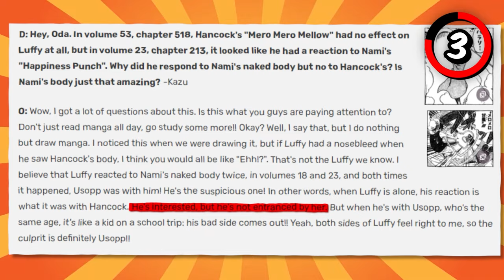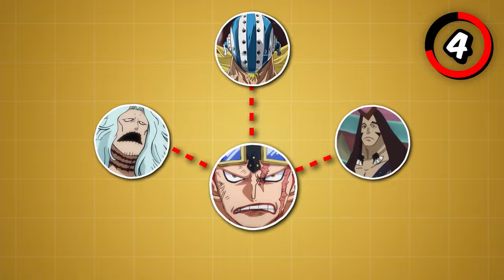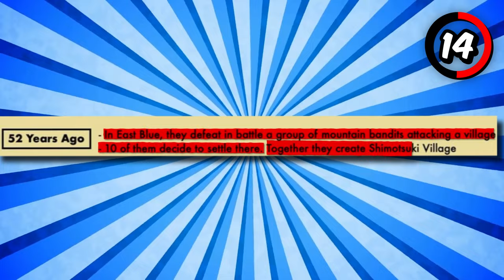14 One Piece SECRETS Almost NOBODY Knows!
In this video, we'll discuss the 14 most shocking details that ODA revealed in the One Piece SBS! From character backgrounds to hidden Easter eggs, these details will blow your mind and change the way you view the series.

If you're a fan of One Piece, then you won't want to miss this video. We'll dive deep into the SBS and uncover some of the most important details that ODA has shared with fans. Get ready to have your mind blown and gain a deeper understanding of the world of One Piece!